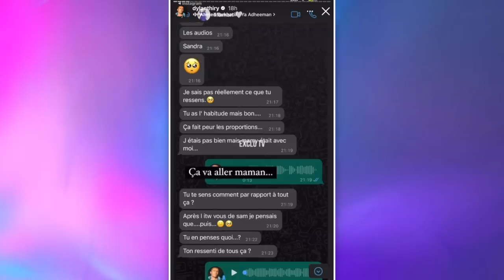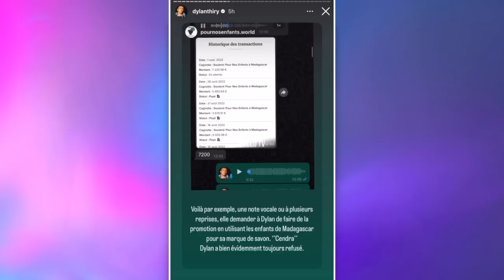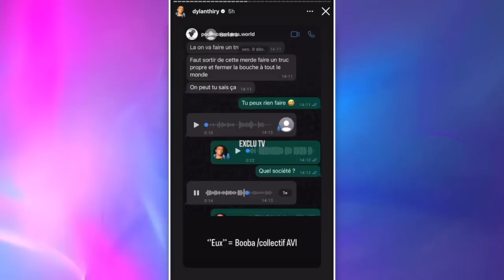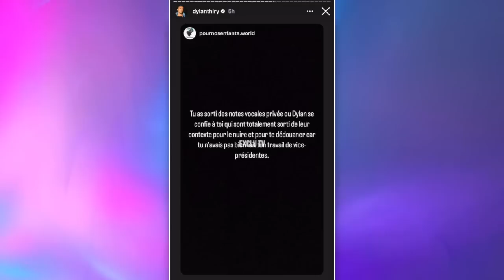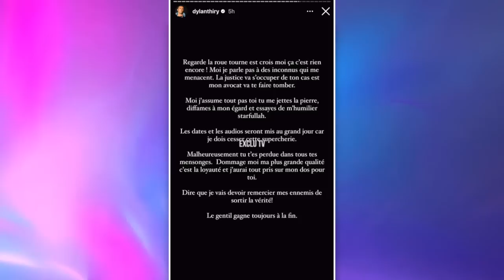DYLAN CONTRE ATTAQUE APRÈS LES GRAVES ACCUSATIONS 😲 IL BALANCE DE NOUVEAUX AUDIOS ET M€NACE..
Après le scandale et les graves accusations, Dylan Thiry a décidé de contre attaquer. Il s'en prend fortement à Sandra, l'ex présidente de son association qui a fait fuité les audios chocs. Selon Dylan, on veut le mettre plus bas que terre mais assure que la vérité est loin de ce qui est sorti sur les réseaux...

______________ RETROUVEZ NOUS ______________